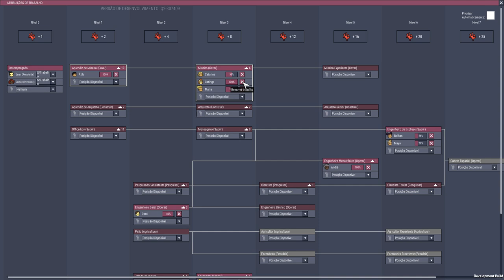Trajes a jato e desonerando dups com Logística - Tutorial ONI #18.